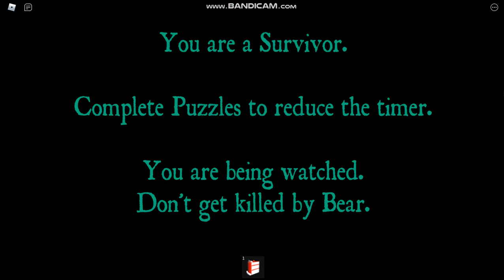Grinding To 300k Quidz In Bear Alpha (Part 3)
We are getting closer to the quidz.